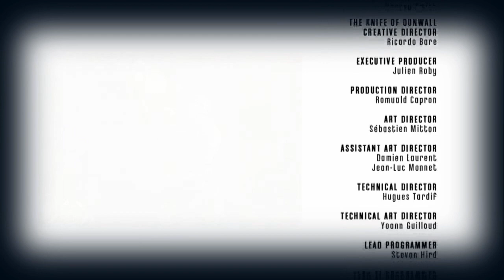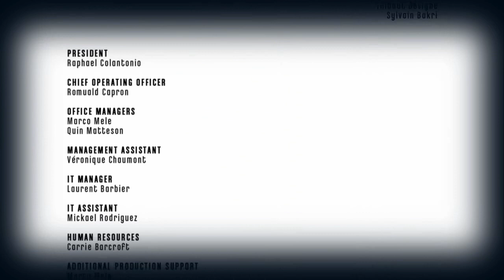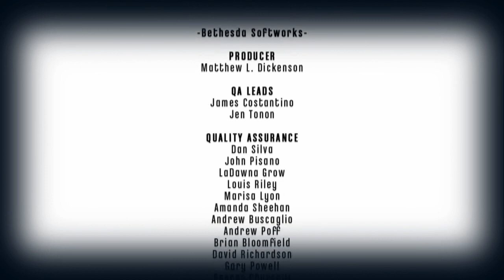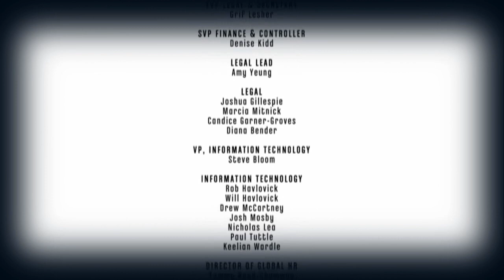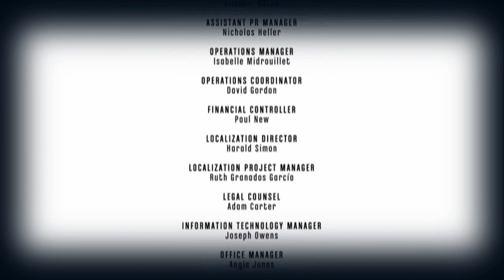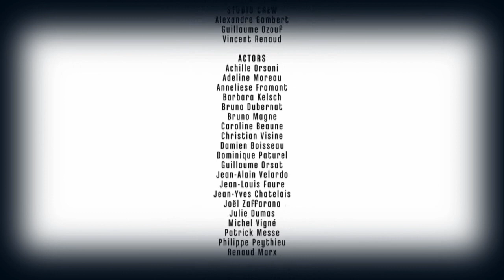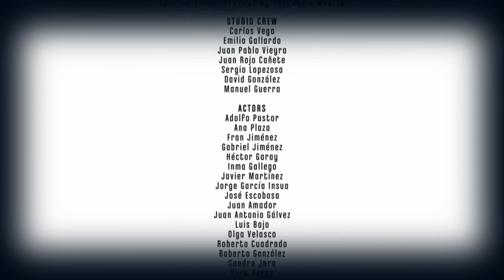Dishonored DLC "The Knife of Dunwall" - Прохождение pt10 (Финал)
Прохождение первого сюжетного дополнения к игре "Dishonored", получившего название "The Knife of Dunwall", на PC, сопровождающееся "живым" комментарием.